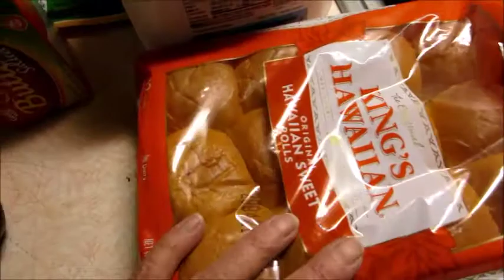Plan B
I had to go shopping for Christmas in the morning...I don't do morning! What plan B is and why. Sewing and being brain dead.

Happy Holidays!
Love you all,
Claudee